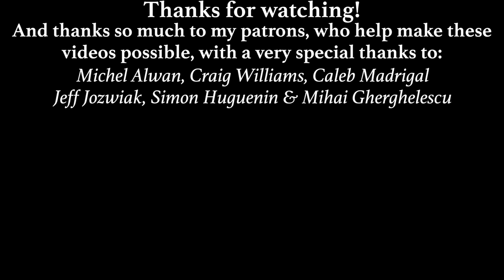Using my HARP BASS to play Game of Thrones (Light of the Seven)